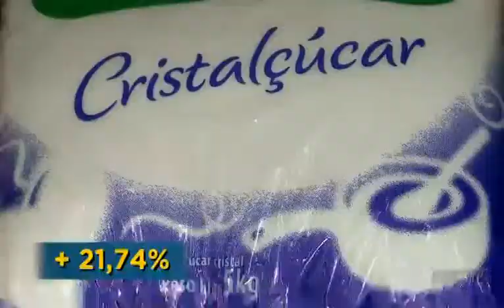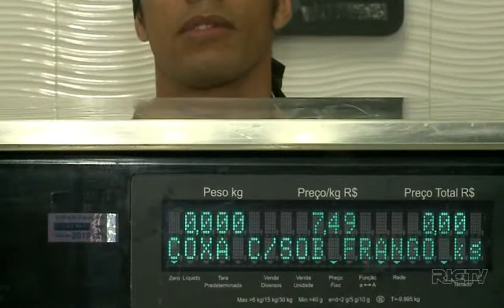Diferença no preço de produtos assusta consumidores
Os consumidores da capital estão assustados com a descrepância dos valores de diversos produtos encontrados nos supermercados após a greve dos caminhoneiros. Há produtos que estão com preços baixos e outros com preços nas alturas.